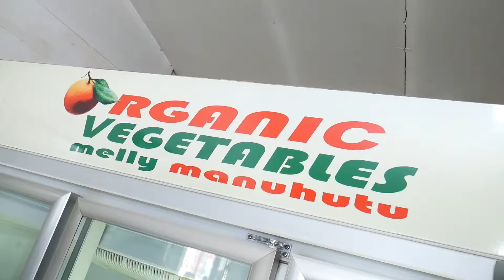Green UKM ok3 Promo